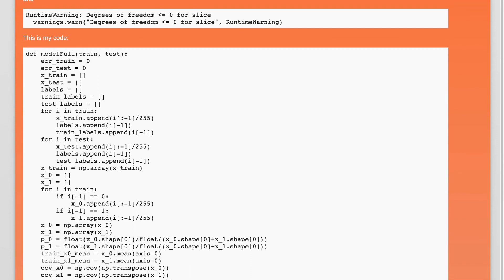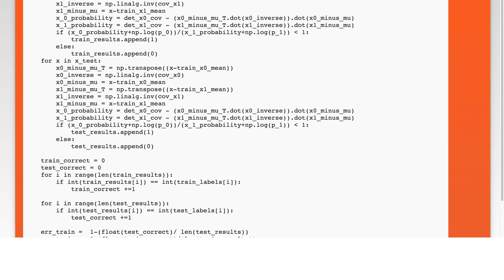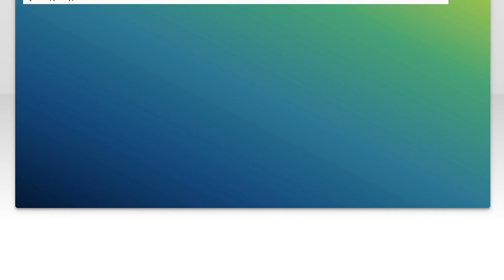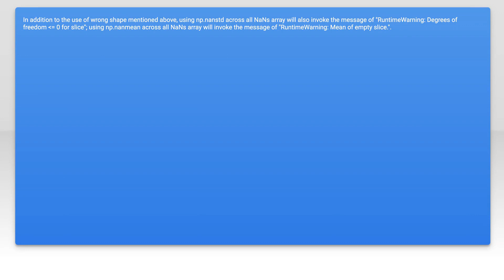Mean of empty slice and Degrees of freedom =0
python: Mean of empty slice and Degrees of freedom &lt;=0

Related to: python, numpy, gaussian, naivebayes